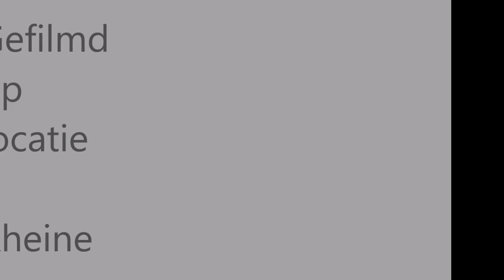rheine en Salsbergen 05 11 2016